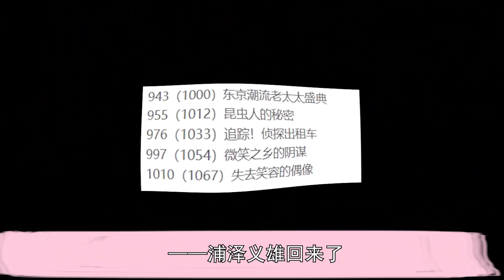【柯南】年度奇葩剧情，凶手竟和昏迷中的小五郎跳起了华尔兹，西瓜带你回顾柯南奇葩原创《甜品女的叙事诗》